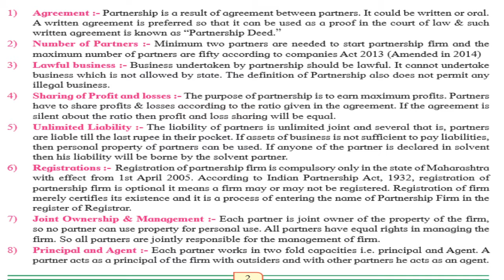SY III Partnership Final Ac Part 2